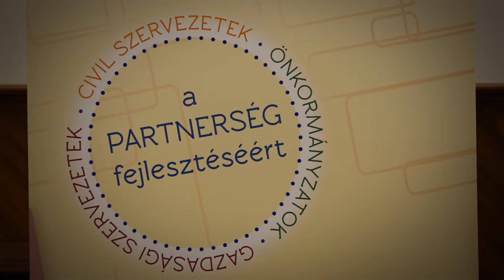NEA 2020: több mint 7 és fél milliárd forint a civileknek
Október 1-től útjára indítják a Nemzeti Együttműködési Alap 2020. évi pályázatait, melynek keretében összesen 7, 7 milliárd forintra pályázhatnak a hazai civil szervezetek. A Miniszterelnökség ezzel kapcsolatos országos fórumsorozatának első állomása Székesfehérvár volt.